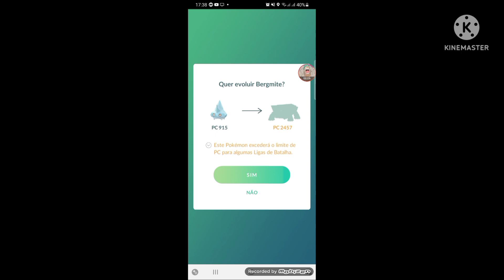EVOLVING BERGMITE INTO AVALUGG! Pokemon GO